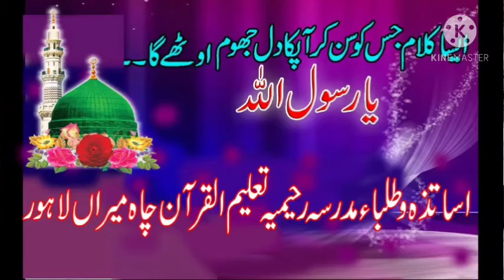yarsoollah yarsoollah....by Student and techer ...jamia rahimiya